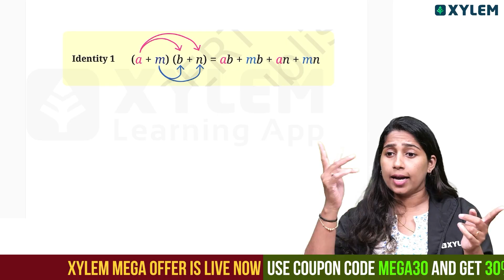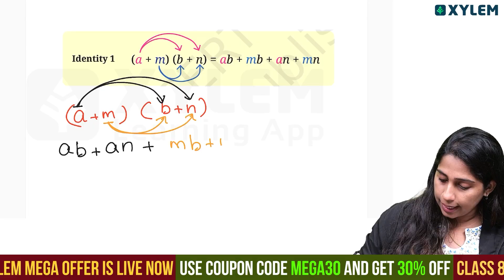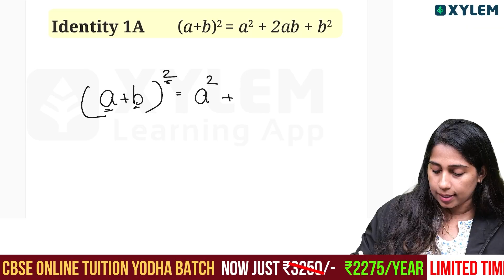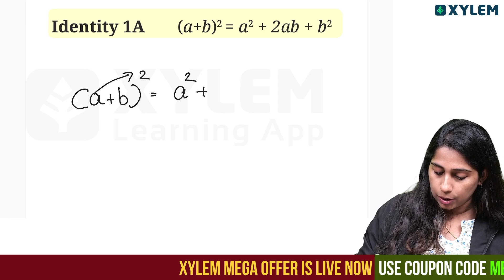Class 8 CBSE Maths | We Distribute , Yet Things Multiply / Quick Revision | Xylem Class 8 CBSE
Welcome to Xylem Class 8 CBSE Maths! In today’s session, We Distribute, Yet Things Multiply, we bring you a quick and clear revision of an important Class 8 CBSE Maths concept that strengthens algebraic thinking and problem-solving skills. This video is perfect for 8th Standard CBSE students looking to improve their understanding of distributive property and multiplication techniques through simple explanations and examples.

Our goal is to help every Class 8 CBSE learner revise faster, score higher, and build strong Maths fundamentals. Whether you're preparing for exams, completing homework, or brushing up concepts, this quick revision class will guide you step-by-step with clarity.